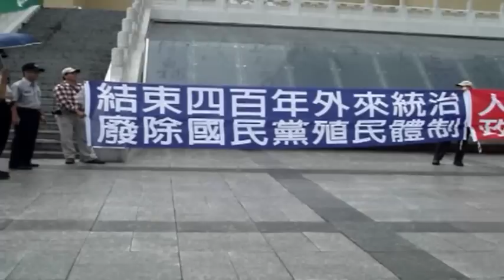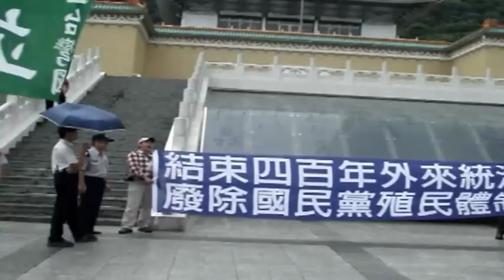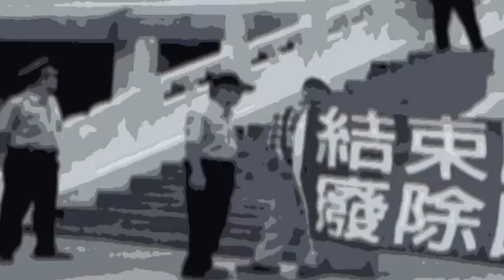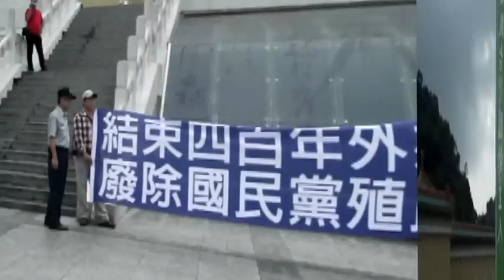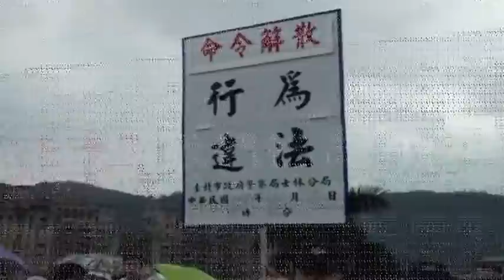台灣人的心聲 宣揚台灣獨立運動 故宮 03